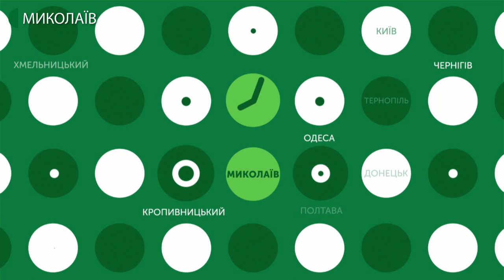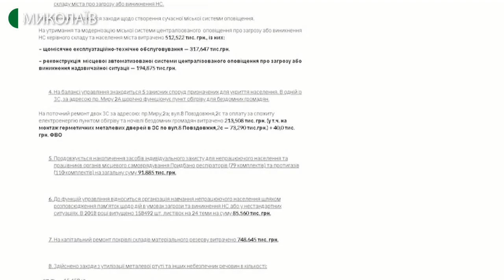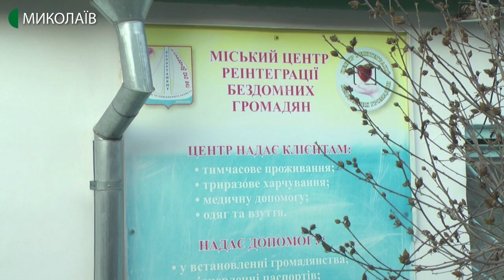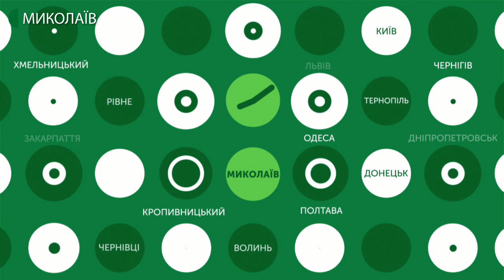04.12.2019. Новини. 17:00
Новини
Інформаційна картина дня (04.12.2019) поглядом кореспондентів телеканалу UA: Миколаїв (випуск новин — 17:00):
- 36-та окрема бригада морської піхоти імені контр-адмірала Михайла Білинського та 406 бригада артилеристів повернулися до місця постійної дислокації у Миколаєві після виконання бойових завдань  на території Донецької та Луганської областей;
- тимчасовий пункт обігріву для безхатченків відремонтований та готовий до відкриття у разі  різкого зниження температури;
- Миколаївські рятувальники влаштували розважально-просвітницьку програму «Зимова пора та її небезпеки» для вихованців дитячого садка «Чайка».